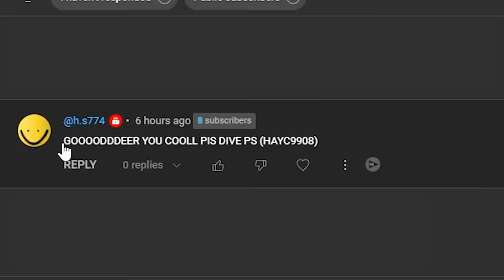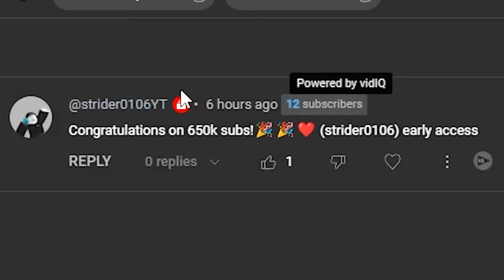TROLLING PEOPLE WITH BUFFED DEATH BLOW (The Strongest Battlegrounds)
i played saitama battlegrounds or the strongest battlegrounds and pretended to be afk with saitama the bald heros ultimate mode death counter and also omni directional punch also with atomic samurai aka brutal demon moveset! i used my ultimate moves to troll players in saitama battlegrounds or the strongest battlegrounds on roblox. he thought i was hacking but i also used some of the other best movesets like the menacing cyborg genos. the bald hero or saitama one punch man. and also the hero hunter which is garou! speed o sound sonic or modern ninja. and also adrenaline demon or metal bat moveset. but i used these then i TROLLED him by using the best moveset in the game..